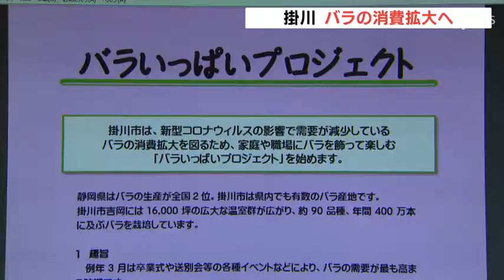掛川 バラの消費拡大へプロジェクト